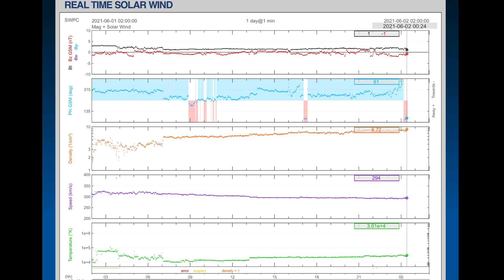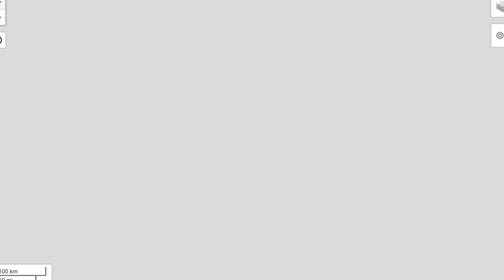Earthquake Update / Canada Extreme Weather Watch / Awaiting The Coronal Hole / June 1, 2021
June 1, 2021
Earthquake Update /  Canada Extreme Weather Watch / Awaiting The Coronal Hole
5 Day not so normal World Weather forecast. Plus a look at spaceweather for today.
The Morning D.E.W. Store